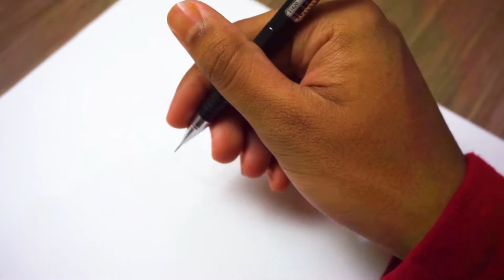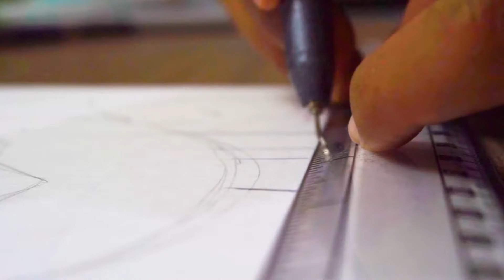[Drawing Obito Uchiha] ten tails jinchuriki from Naruto shippuden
speed drawing of Obito Uchiha

Real time taken 10 hours

Material used

Copic marker
Winsor and Newton promarkers
Fabercastell polychromos
Smooth bristol paper
Copic multiliner
white jelly roll pen